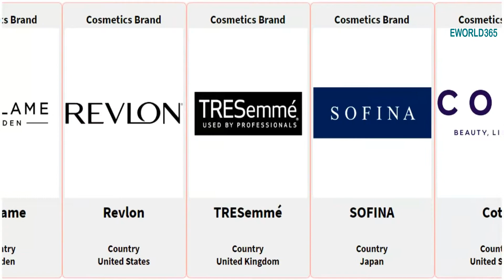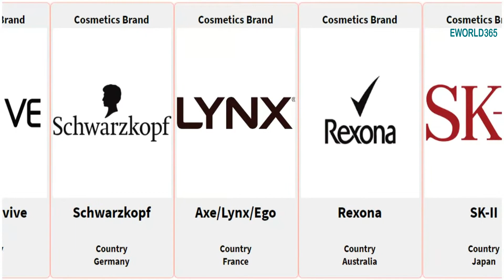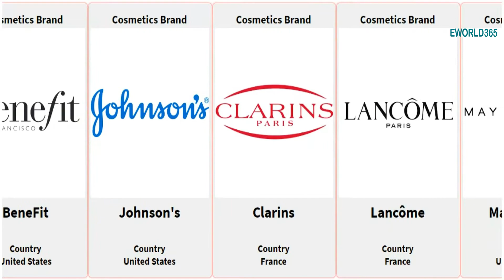Cosmetics Brands Ranking l Popular Cosmetics Brands in the World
Top 50 Cosmetics Brands in the World
Sound:YouTube.com
Source:Brandirectory

Avon
Axe/Lynx/Ego
BeneFit
Biore
Bobbi Brown
CHANDO
Clarins
CLEAR
Clinique
Coty
Dove
Elseve/Elvive
Estée Lauder
Garnier
Gillette
Guerlain
Head & Shoulders
Innisfree
Johnson's
KosÃ©
La Roche-Posay
LancÃ´me
L'Occitane
L'Oréal
Lux
M.A.C
Make Up For Ever
Maybelline
Natura
Neutrogena
NIVEA
Olay
Old Spice
Oriflame
Palmolive
Pantene
PECHOIN
Pola
Procter & Gamble
Rejoice
Revlon
Rexona
Schwarzkopf
Shiseido
SK-II
SOFINA
Sulwhasoo
Sunsilk
TRESemmÃ©
Yves Rocher